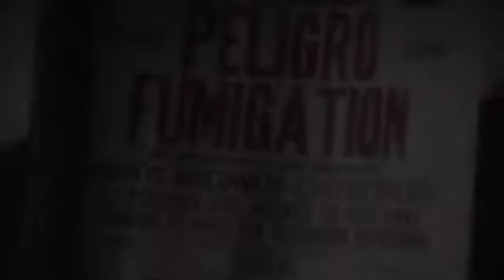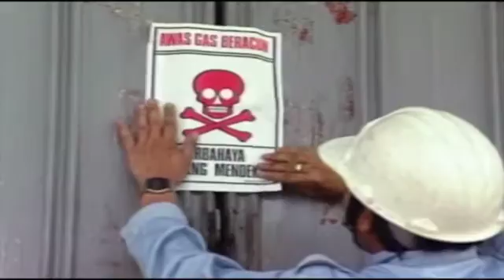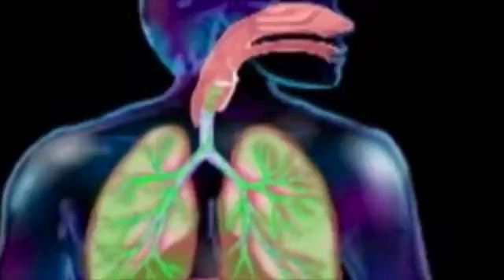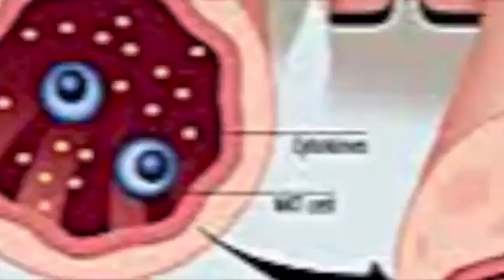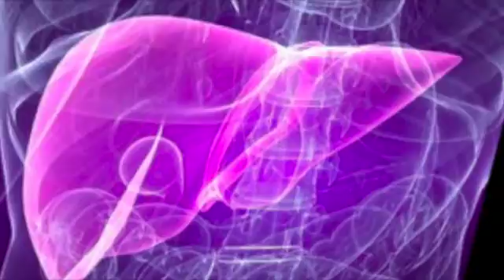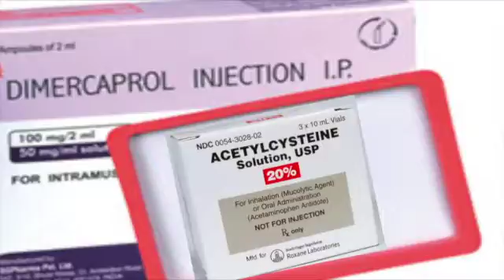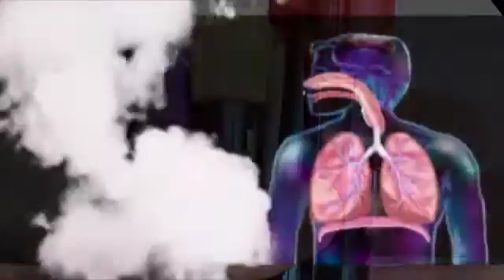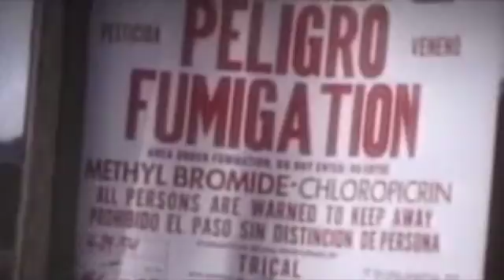Methyl Bromide Toxicity, A Review of Occupational and Environmental Health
This video is about Methyl Bromide and occupational and environmental health risks.

Special thanks and credit to Moby for the song "Jltf"
Tribute to "The Hunger Games" novel series by Suzanne Collins.  "Horn of Plenty"